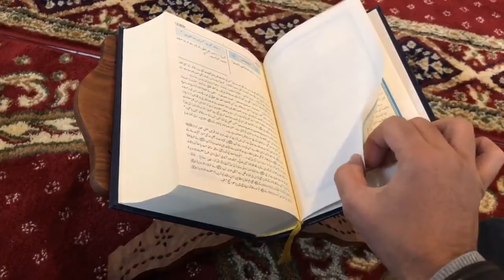KADİR SURESİ MEALİ DİNLE KUR ANİ KERİM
KUR AN MEALİ KADİR SUREİ ŞERİFİ TÜRKÇE AÇIKLAMASI  TAMAMI TEK PARÇA HALİNDE İNİŞ SIRASINA GÖRE SESLİ  SESLENDİRME QURAN
LİSTEN TO DESCRIPTION OF THR SURAH KADİR
OKUYAN SESLENDİREN
YILDIRIM ŞİMŞEK